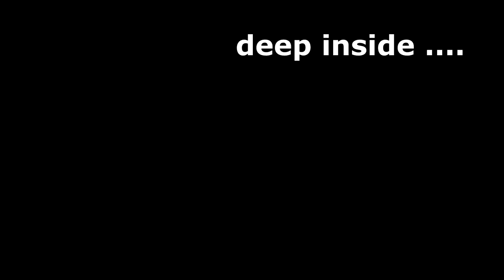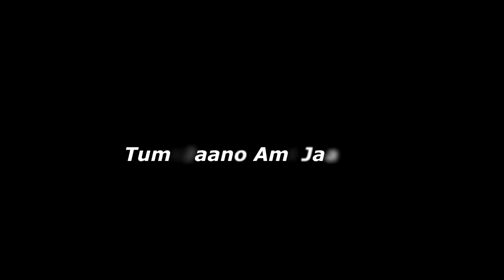TOMAKE BHALOBASHI || TKB | AVI || JAYA || direction | DOP | edit | color || RDV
Song name || TOMAKE BHALOBASHI AAR KICHU CHAI NA
ACTORS: AVI ( jkb krrish) || JAYA
vocals || lyrics || composition | RDV
music || SANJIB ( feature film Music Director )
video DOP : RDV
video edit : RDV
Color : RDV
Animation : RDV
Direction : RDV
assistant Director : SUVENDU BANERJEE
Assistant DOP : SUVENDU BANERJEE

TKB is his 2nd music video in 2018

He has worked in many dialogue characters in bengali TV SERIALS
of ZEE BANGLA, COLORS BANGLA and even for STAR JALSHA
He has worked for short films too..

quality music videos || celeb interviews || film makers interviews || short films || lots of creative stuffs for educational and research purpose ( our experiments are based on our desire to learn and grow as a team )